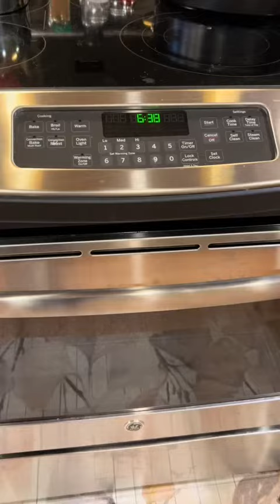Where’s our breakfast,Hooman?